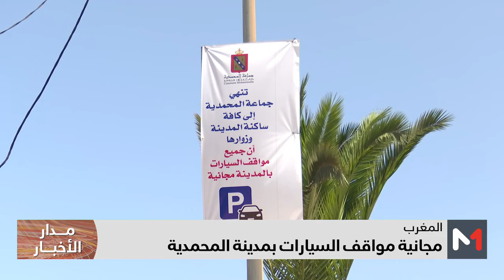مجانية مواقف السيارات بمدينة المحمدية